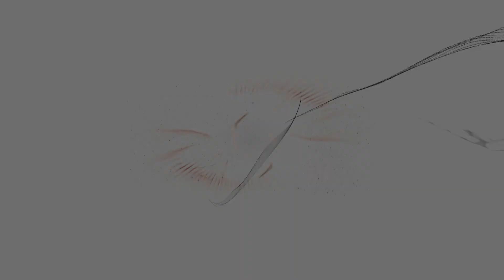THE DIVISION 2 BUILD SOLO SNIPER EN PROTECTION AVEC LE MANTIS